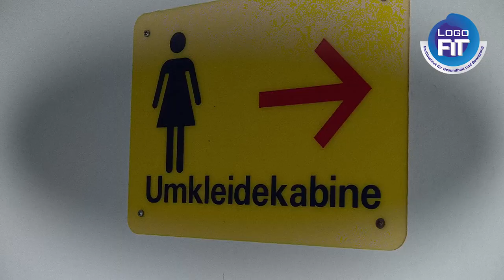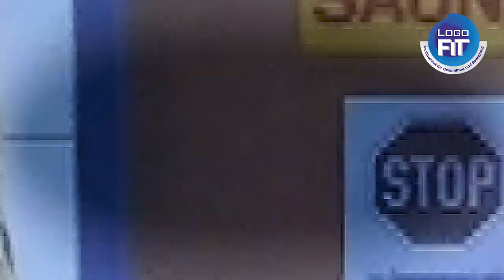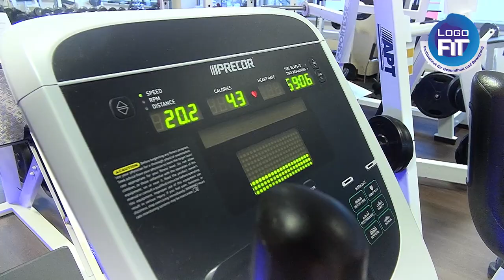Logofit - Rundgang Oldenburg in Holstein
Im Jahr 1991 haben wir in Oldenburg Frankes Fitnessstudio gegründet. Diese Anlage war ein klassisches Fitnessstudio. Auf dem Weg zum Fachinstitut für Bewegung und Gesundheit sind wir 2003 zu Logo Fit in Oldenburg geworden. Seit 2012 sind wir auch als Logo Fit in Neustadt präsent. Auf diesem Weg haben wir die Entwicklung des Fitnessmarktes von einer Randsportart zu einem gesundheitlich orientierten Breitensport miterlebt.

Diese Erfahrungen haben uns geprägt. Wir haben uns stets selbst kritisch mit den Innovationen der Fitnessbranche auseinandergesetzt. Unsere Beständigkeit ist ein Resultat der Hingabe und Freude, die wir beim Ausüben unserer Berufung haben. Eine ständige Verbesserung der Qualität unserer Arbeit ist unser Bestreben.

Wir verstehen uns als Dienstleistungsbetrieb mit der Berufung, Ihnen in angenehmer Atmosphäre mit Spaß ein nachhaltiges Verständnis für Bewegung und Gesundheit zu vermitteln. Dies erreichen wir vor allem durch unsere individuelle, auf Ihre Bedürfnisse abgestimmte Betreuung.

Unser Bestreben, dass wir uns in Punkto Kompetenz, Betreuung und Effektivität ständig weiterentwickeln, ist ein Garant für die Qualität, die Sie erwarten dürfen. Dadurch begleiten wir Sie auf einzigartige Weise auf ihrem Weg.

- Was uns so besonders macht? -

Das ist ganz einfach, die Idee mit Bewegung Menschen zu einem besseren Leben zu verhelfen. Denn wir glauben: Bewegung ist Leben. Dass das individuell ist, erleben wir jeden Tag.

Wir unterstützen Sie bei der Stabilisierung der Wirbelsäule, geben Ihnen Strategien zum Senken von Bluthochdruck an die Hand und zeigen Ihnen nachhaltige Konzepte zur Gewichtsreduktion.

Der Einsatz von Systemen wie zum Beispiel dem Milon Zirkel, dem EGYM Zirkel oder dem Rückenkonzept Flexx, hat das Training in den letzten Jahren auf ein neues Niveau gehoben. Entscheidend für Ihren Erfolg ist aber in erster Linie jeder einzelne Mitarbeiter.

Das Team, dass mit Interesse und fachlicher Kompetenz Ihre Bedürfnisse erkennt und entsprechend handelt, ist der Garant für Ihren sportlichen Erfolg und Ihre dauerhafte Motivation.

Bei uns treffen Sie Menschen, die ticken wie Sie, Menschen die den Tag aktiv nutzen.

"Sport bringt Spaß"!